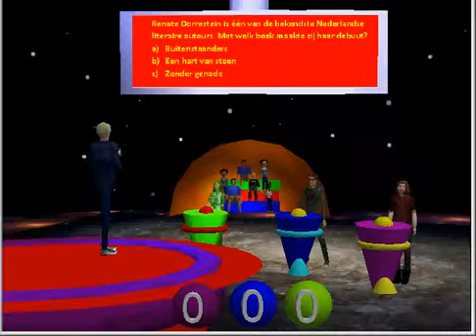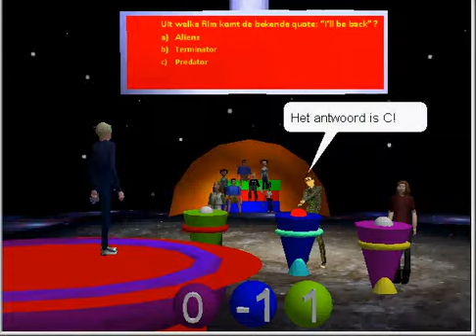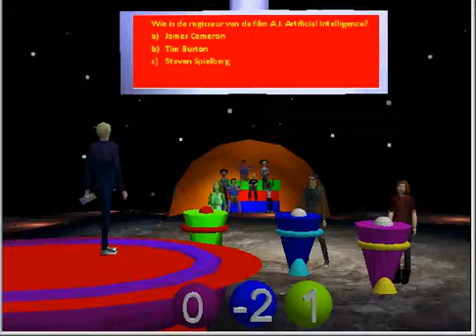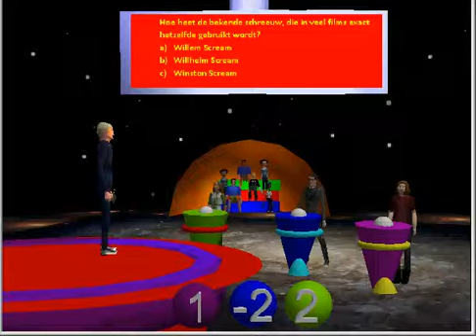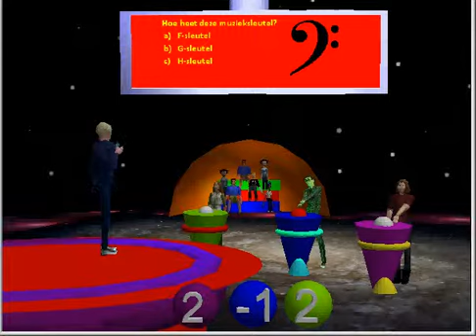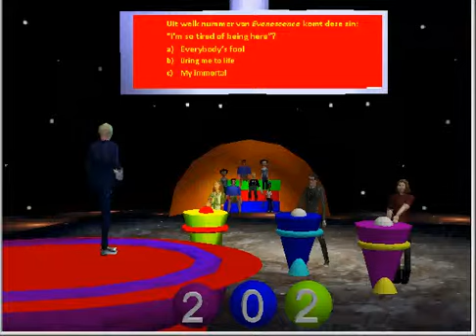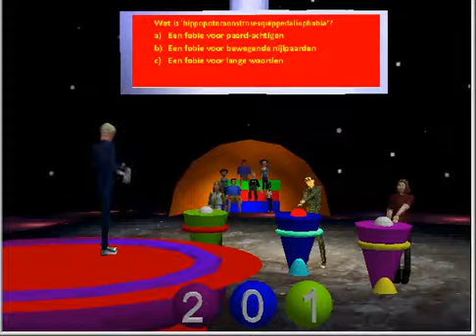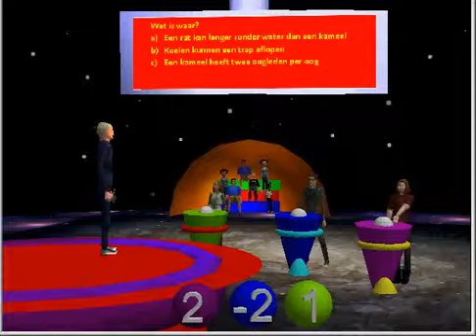Quiz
Een promo film van een game gemaakt door 1ste jaars studenten in de 3D ontwikkelomgeving Alice voor het vak Probleemoplossen aan de Vrije Universiteit Amsterdam.